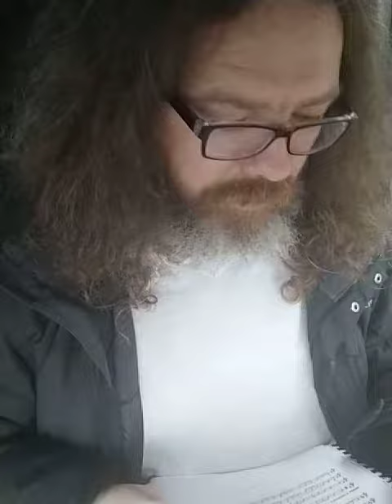Tongs By The Fire - Foinn Seisiún Book - CHALLENGE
Jouer et Apprendre tout le répertoire de Foinn Seisiún du Book 1, 2 et 3